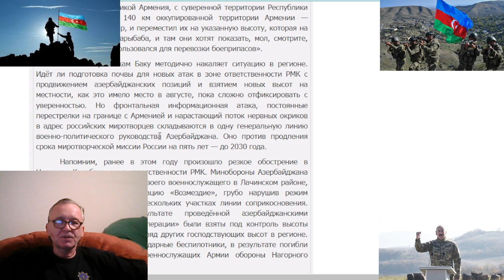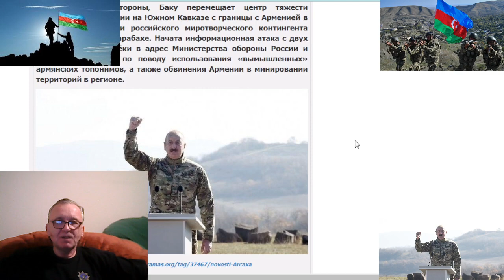Алиев занëс кулак над Карабахом: Азербайджан торпедирует миротворческую миссию России.